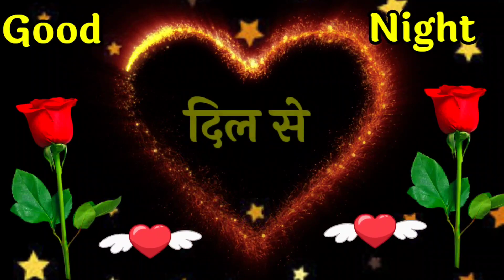Good night status 🌹 good night video 🌹 good night Shayari 🌹 गुड नाईट शायरी